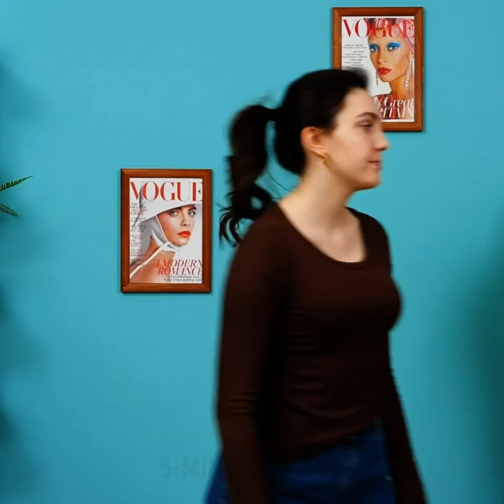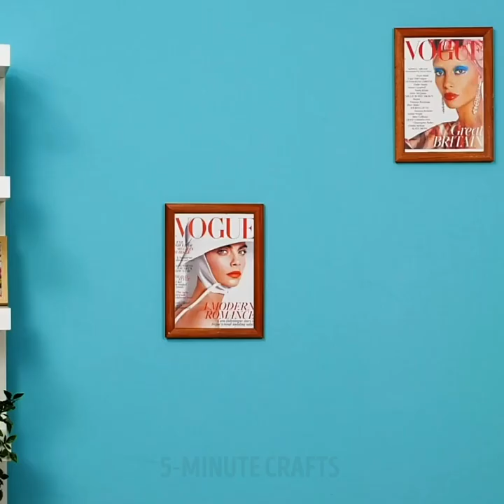Clothes Shredding Designs || 20 Clothing Hacks And DIY Upgrades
Brilliant clothing ideas and hacks for cutting your clothes

It’s time to try some new designs with your clothes. Instead of wearing a boring plain shirt, you can cut it in different parts in equal stripes and then connect them together to give your clothes very aesthetic looks.
I also show you some amazing tricks to bring your clothes back to life or re-color them. If you want to make a white shirt blue, you can dye it with some cabbage. But if you want to make it red, dye it with strawberries and nails.
To bring your white shirt back to life, boil it with some lemons.
You can cut a small triangle at the bottom of an oversized shirt and then turn it into a cute jumpsuit. To make it fit you perfectly around the waist, attach an elastic stripe around it.
You can use fabric dye to make your jeans more fashionable. – Paint different colored lips on them, draw little dinosaurs at the bottom of your jean legs, and decorate them in all sorts of ways.

Timestamps:
0:07 – Clothes cutting art
3:56 – Natural ways to dye your clothes
6:16 – Gradient shirt
8:03 – Recycle your old clothes
11:14 – Cool jeans decorations
12:19 – How to decorate your jeans jacket